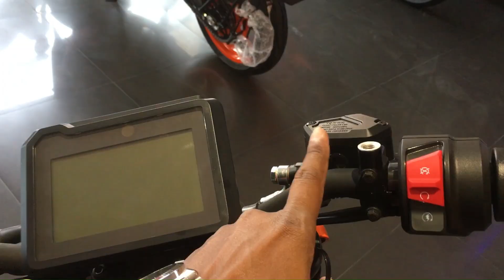2023 Newly launched KTM Duke 250 (OBD-2) Detail Review | ₹ 2,40,000 | Best bike for long ride